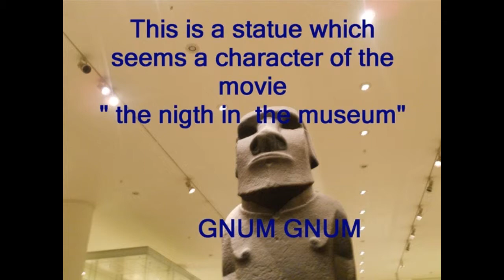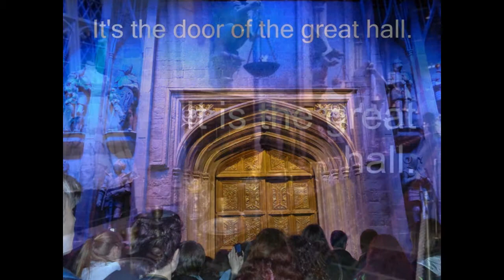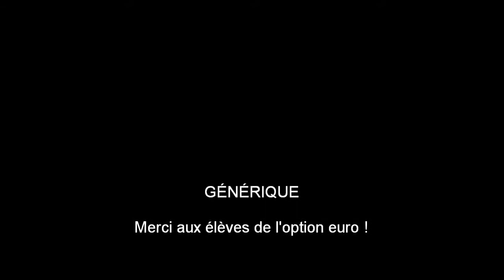Film photorécit voyage angleterre